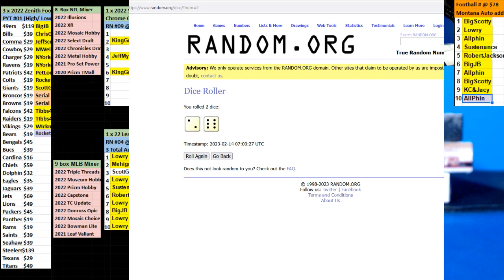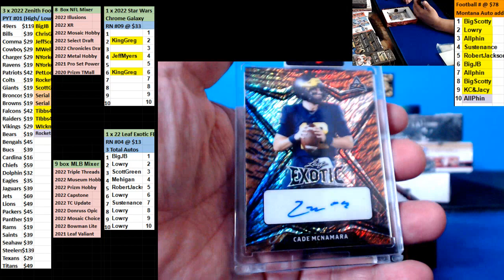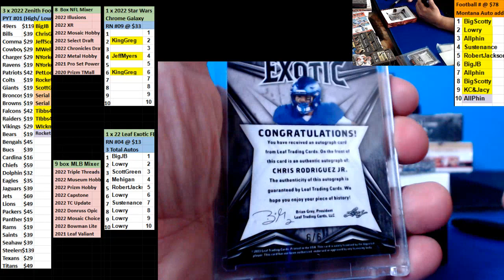02 13 2023 RN #4 1 x 2022 Leaf Exotic Football